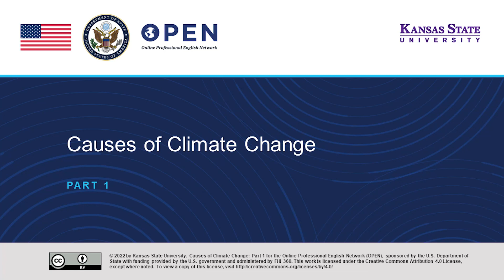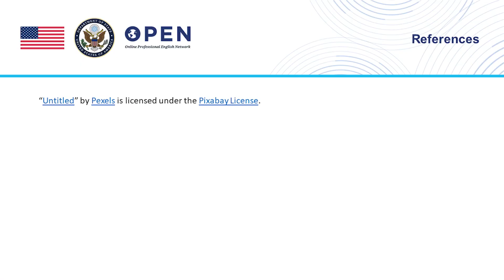M3T6 Causes of Climate Change Part 1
Dr. Mitra outlines a number of various causes